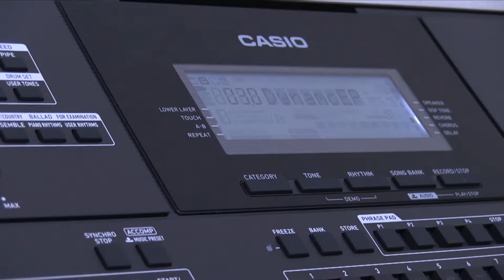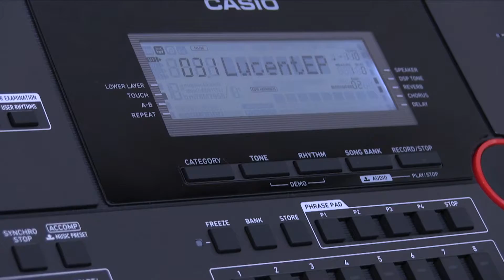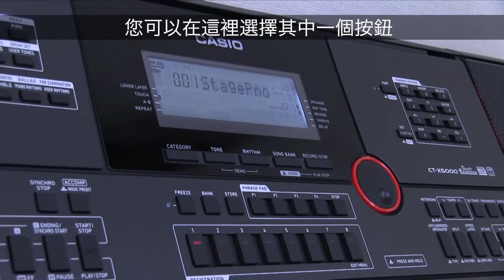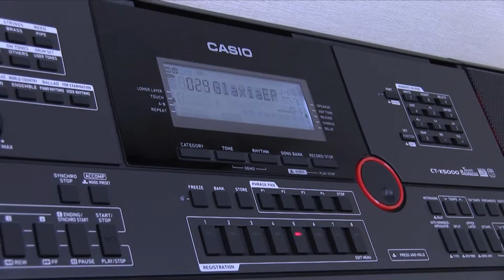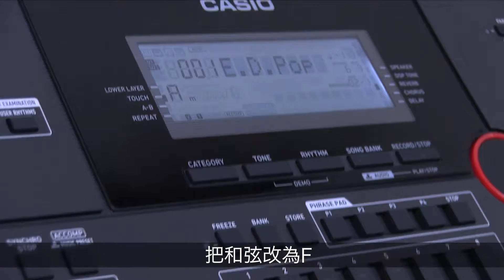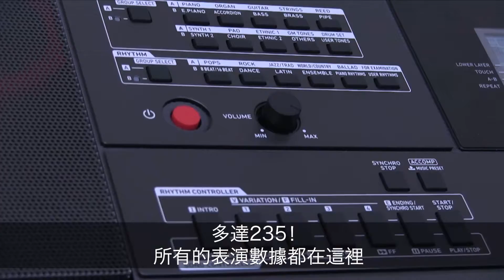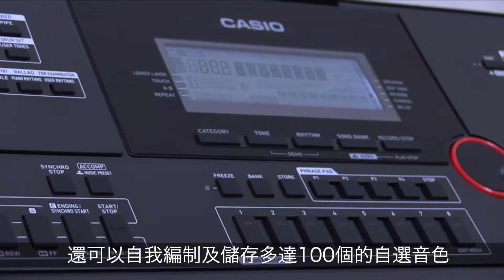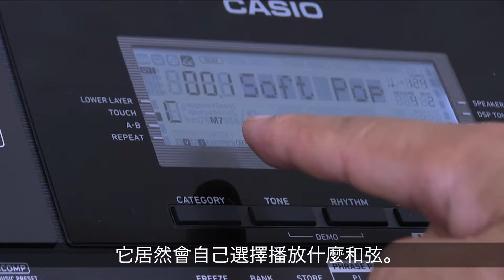CT-X5000的用後感及示範 | CASIO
由電子鍵琴樂器評論家  Ujiie 先生作 CT-X5000的用後感及示範。